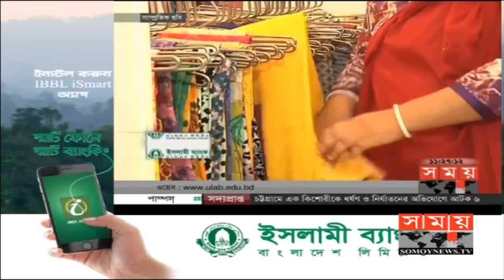বৈশাখকে কেন্দ্র করে বিক্রি হয়েছে সাড়ে পাঁচ হাজার কোটি টাকার পণ্য! | Boishakhi Fair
বৈশাখকে কেন্দ্র করে সারাদেশে বিক্রি হয়েছে সাড়ে পাঁচ হাজার কোটি টাকার পণ্য! | Boishakhi Fair